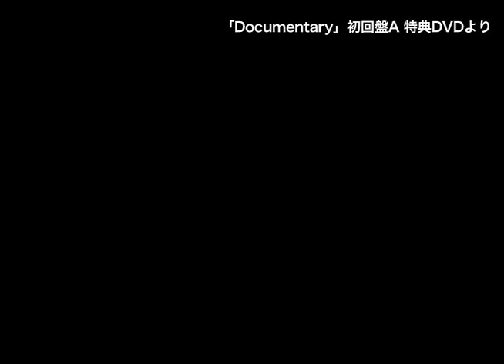秦 基博 / 「Documentary」初回盤A 特典DVDダイジェスト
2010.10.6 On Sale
Hata Motohiro Album「Documentary」